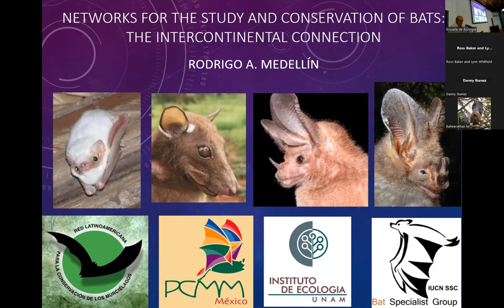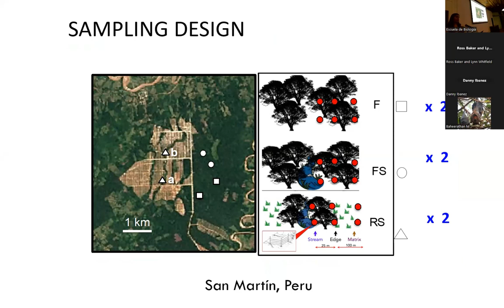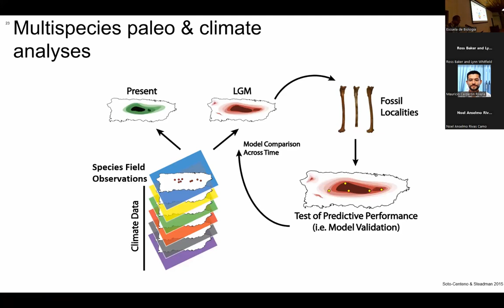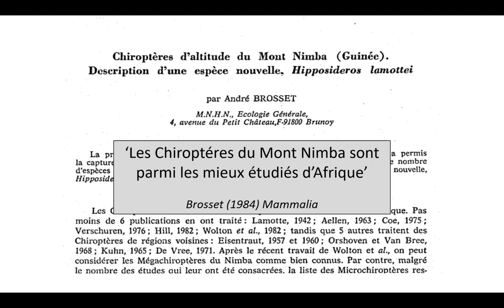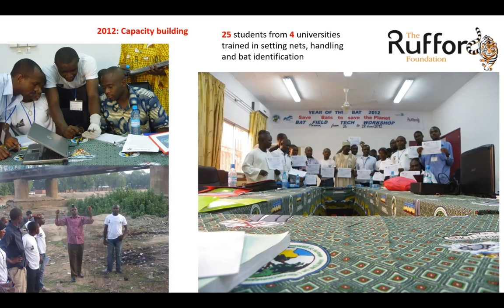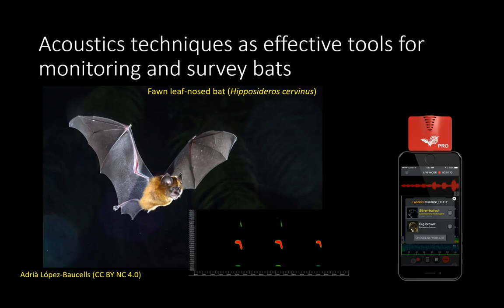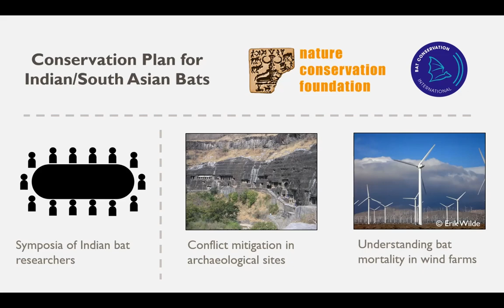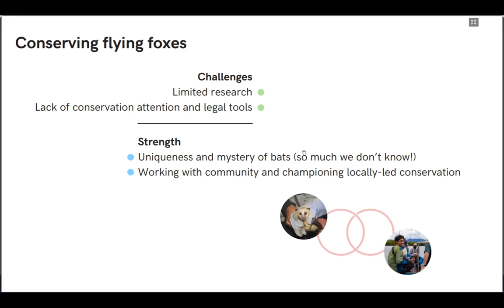Simposio de Conservación del Sur Global